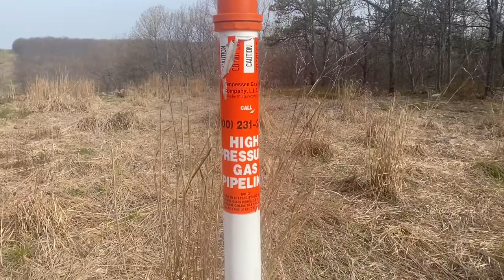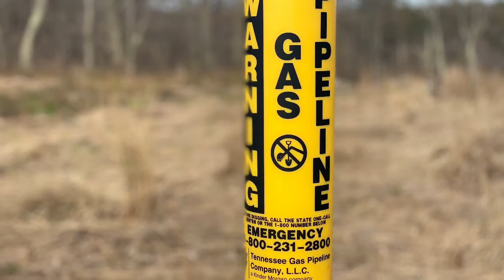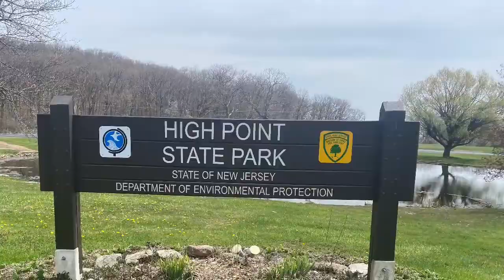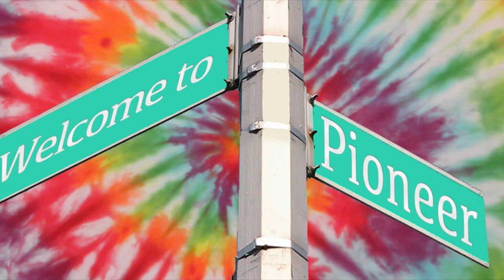DAY 8 - 2021 Appalachian Trail Flip Flop and Fly Thru Hike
Nero day for Bone Spur as he hiked from Mashipacong Shelter to High Point SP and Mosey’s Place.